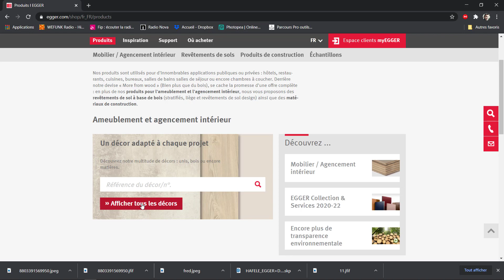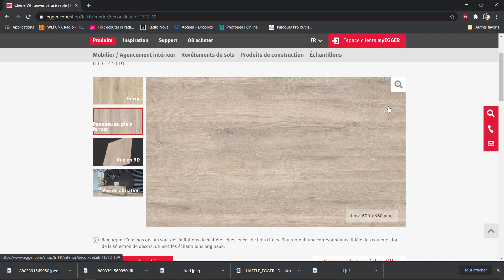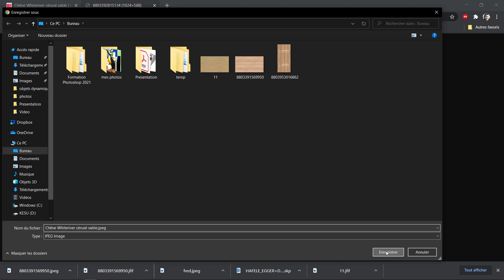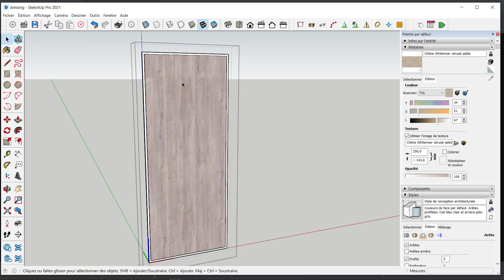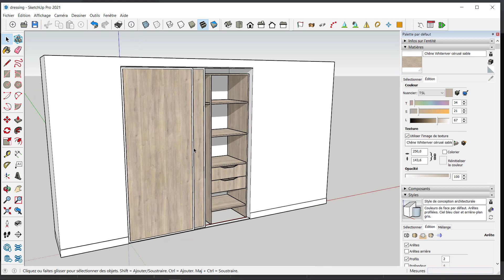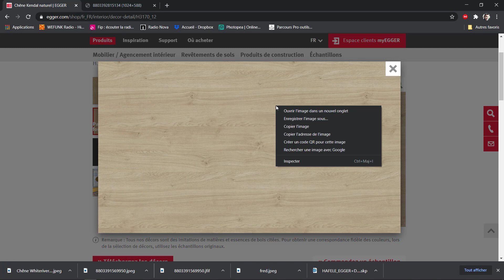Textures Bois de qualité pour SketchUp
⭐⭐⭐Formation prise 100% en charge Logiciels pour la Décoration d'Intérieur.

luigimacfredo